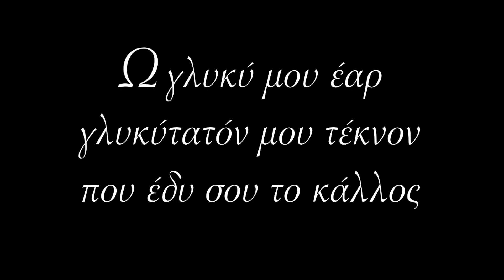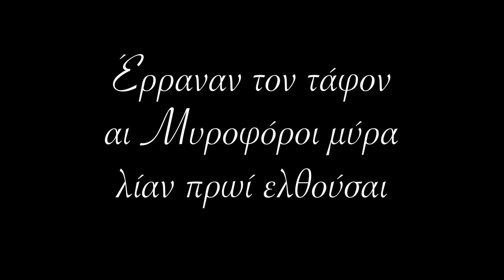Αι γενεαί πάσαι (απόσπασμα) - Δημήτρης Μεσημέρης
Απόσπασμα από τον επιτάφιο θρήνο "Αι γενεαί πάσαι" - Εγκώμια Στάση Τρίτη

Μεγάλη Παρασκευή, η Ακολουθία του Επιταφίου ολοκληρώνεται και ψάλλονται τα τρία Εγκώμια, από τους ωραιότερους ίσως ψαλμούς της Εκκλησίας, που ακούμε λίγο πριν την περιφορά του Επιταφίου.